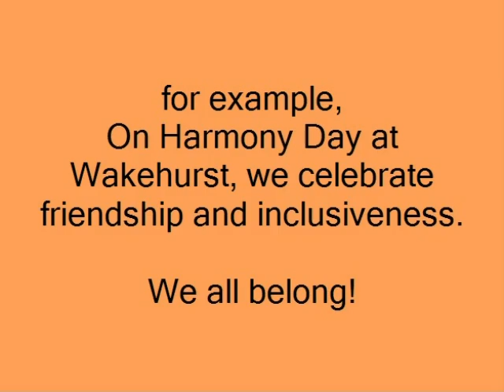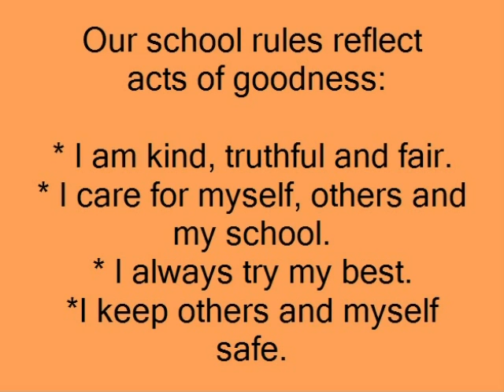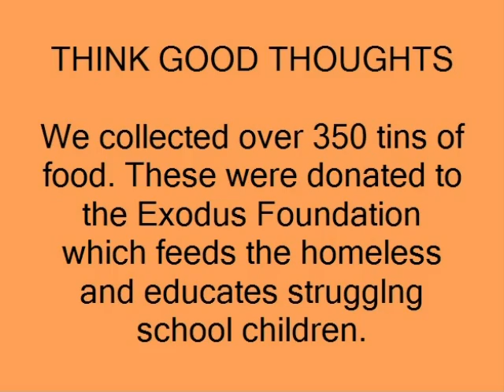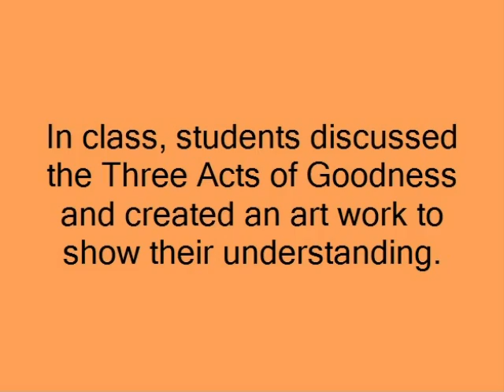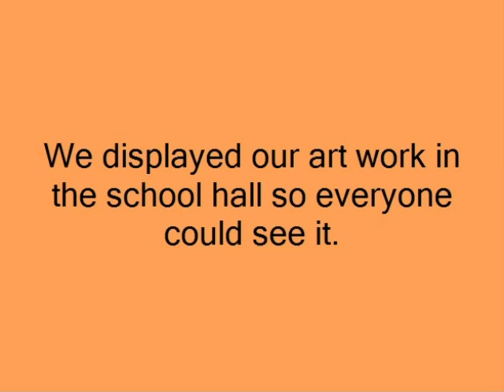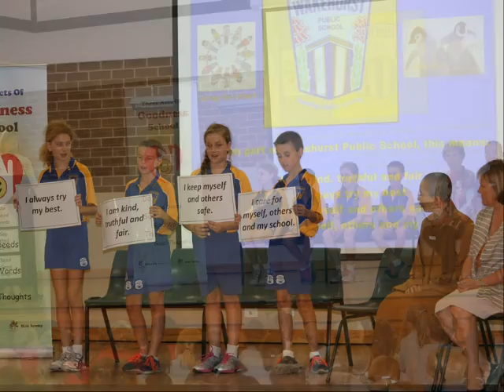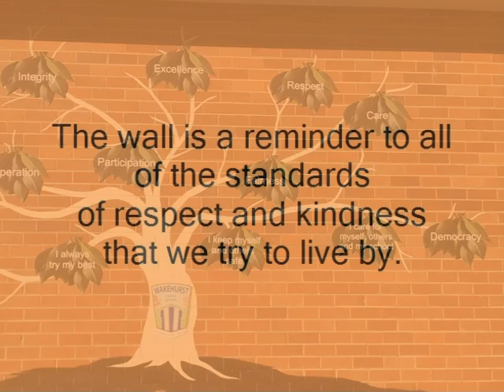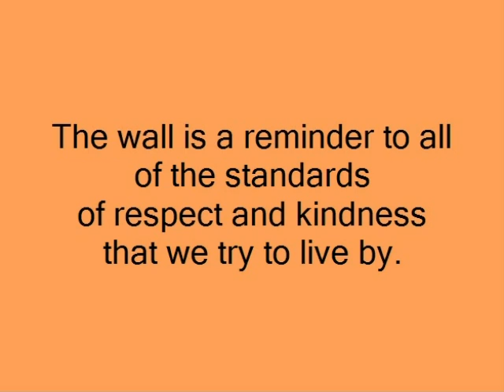Wakehurst Publis School - Three Acts of Goodness School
Wakehurst Public School is entitled as Three Acts of Goodness school. This video is how the students practice the # Acts of Goodness at school.